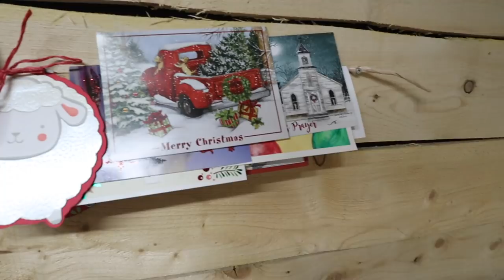MAMA DOWN!! 😱| ...and she's due NOW!!!🤰| VLOGMAS 2021 | Vlog 531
This mama is down.  And all the symptoms are suggesting pregnancy toxemia.  A pesky issue I thought I had finally conquered in this flock.

Thankfully, I think I caught her fast enough to save her and these babies...
but just in case, I've also INDUCED her.

So now we treat mom... and we wait for these babies.

Mail:
N0M 1X0